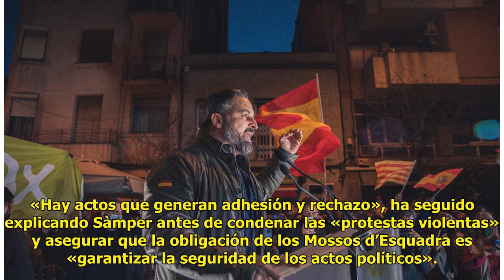Abascal pide la cár.cel para la «Generalitat gol.pista»: «Son cri.minales»